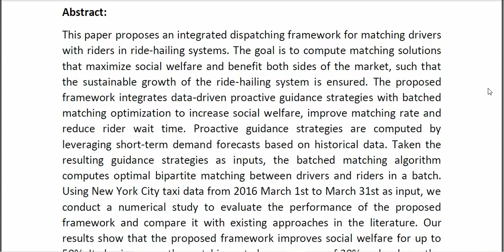BM DDPG An Integrated Dispatching Framework for Ride Hailing Systems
* Complete Source Code
* Complete Documentation
* Complete Presentation Slides
* Flow Diagram
* Database File
* Screenshots
* Execution Procedure
* Readme File
* Video Tutorials
* Supporting Softwares
Support Specialization
* 24/7 Support
* Ticketing System
* Voice Conference
* Video On Demand
* Remote Connectivity
* Document Customization